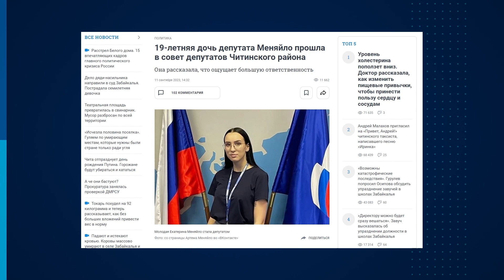Папина дочка aka молодой депутат: Екатерина Меняйло - о политике, учёбе и любви к Забайкалью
Екатерина Меняйло - один из самых молодых депутатов в истории забайкальского парламентаризма. В сентябре 2023 года она избралась в совет Читинского района от партии "Единая Россия" в возрасте 19 лет.

Это не единственное, что привлекает внимание к студентке. Ни для кого не является тайной тот факт, что Екатерина - дочь известного в Чите предпринимателя и депутата гордумы Артёма Меняйло. Это один из самых богатых публичных людей - в те годы, когда депутаты были обязаны предавать огласке свои доходы, у Меняйло они порой превышали 100 млн рублей в год.

В очередном выпуске проекта "Редколлегия" редактор "Чита.Ру" Андрей Козлов беседует с Катей Меняйло о результатах выборов, публичной сегрегации от знаменитого отца и о планах на решение неразрешимых проблем.